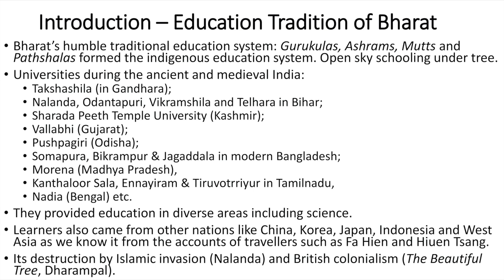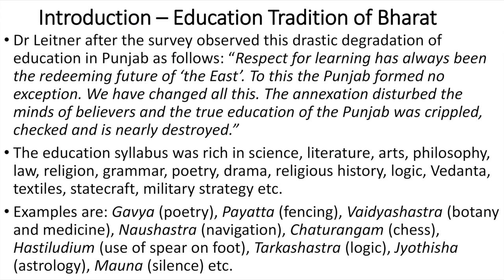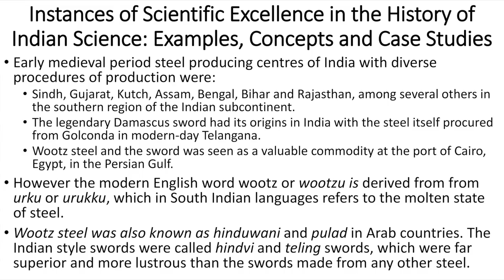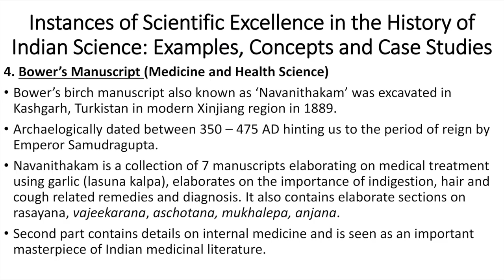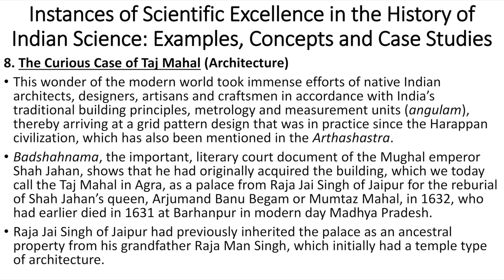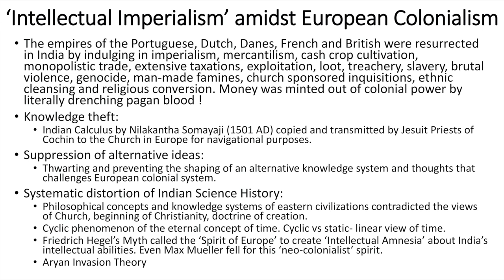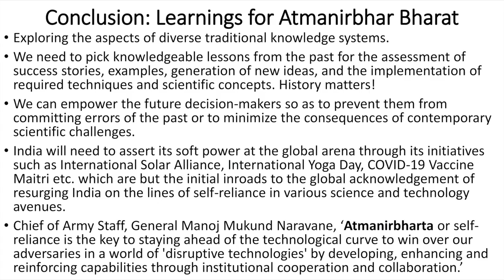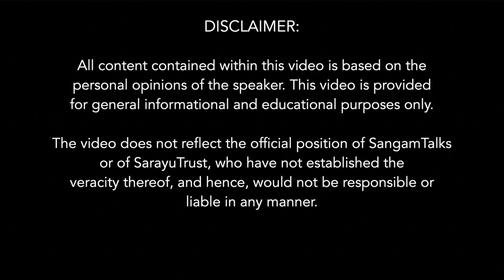A Brief History of Science in India | Dr Sabareesh P A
About the talk:

In post-independence India, science and technology has remained anchored to terms like ‘scientific temper’, logical and rational thought pitted against ‘superstition’ and ‘illogical’ social mores. Science is still considered a byproduct of Western civilization’s industrial development. This requires a thorough examination on merits. A Brief History of Science in India by Sabareesh.P.A answers countless questions on Bharat’s contribution and glorious achievements in science and technology, through time immemorial. Besides, it also emphasizes how science and society could co-exist in harmony.

About the Speaker:
Sabareesh P.A was born in Rajapalayam, Tamil Nadu and studied in Kerala and Karnataka in India. The author is currently a PhD research scholar at the Centre for Studies in Science Policy – School of Social Sciences, Jawaharlal Nehru University (JNU) - New Delhi. Sabareesh has previously worked as a consultant at the Council for Scientific and Industrial Research, Union Ministry of Earth Sciences, Government of India and Vijnana Bharati (VIBHA) – a science and technology NGO. Topics of study and research interests include history of science, spirituality and religion, traditional knowledge, intellectual property rights and comparative philosophy.

Topics covered:
0:00 Power statements
1:01 Introduction to the book & Speaker
3:01 Education Tradition of Bhārat
21:10 Instances of Scientific Excellence in the History of Indian Science: Examples, Concepts & Case Studies
50:57 Intellectual Imperialism midst European Colonialism
55:55 Conclusion: Learnings for Atmanirbhar Bhārat
Q&A
59:37 India's technological self reliance future prospects?
1:03:15 How to motivate and inspire our youth with our ancient sciences?